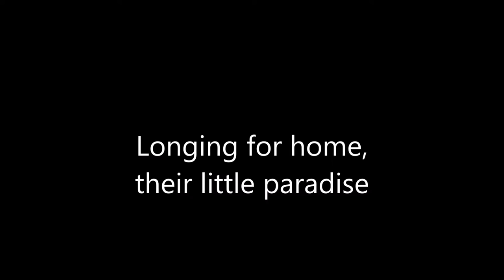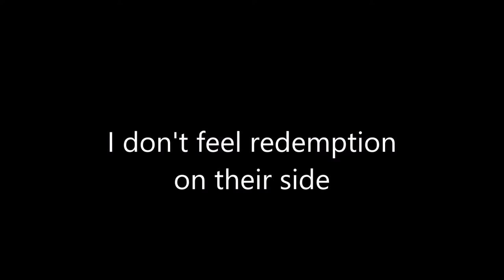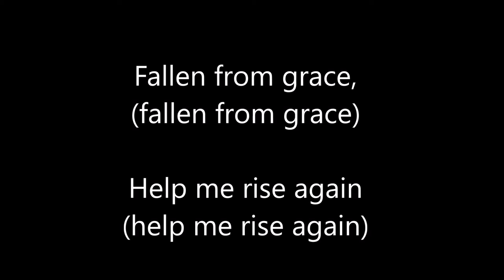06 Within Temptation - Grace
Within Temptation
Album:            Enter.
Song:              Grace.
Type:               HD Lyrics version.
Made by:        Movie Maker.
Created by:    Moon shadow.
Label:             DSFA Records.